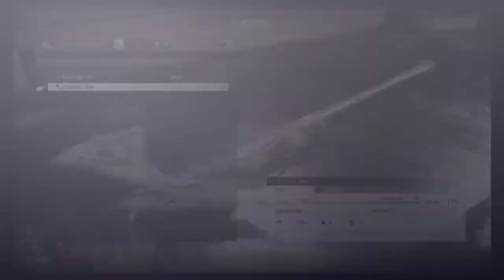Final Fantasy XV: Comrades (#7) [W/ Zedojgaming]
Mitch, and José on occasion, journies through the Daemon infested world of Eos in Final Fantasy XV: Comrades!
PSN: shadowedge23666
Steam: shadowedge23